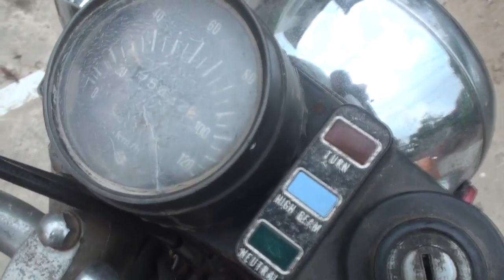ขายรถ ซูซูกิA100 คลาสสิค 5พค2556